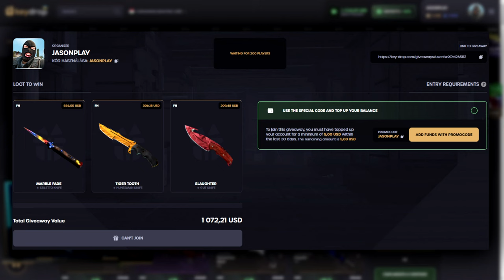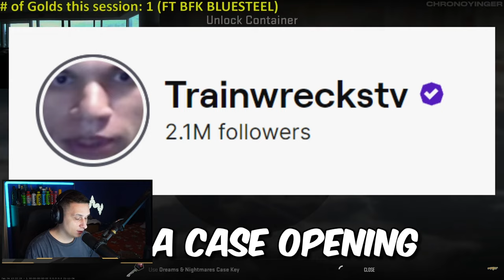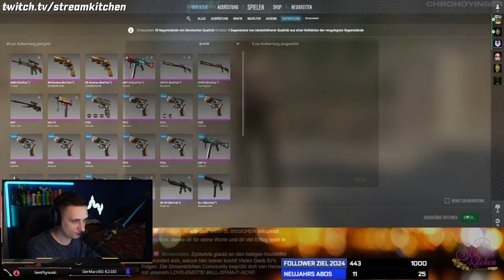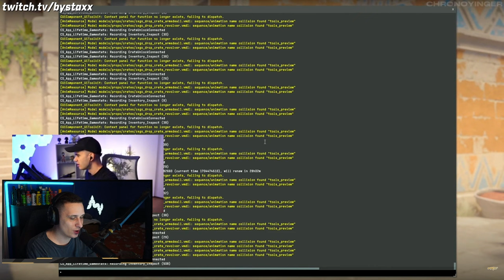Nyitott egy 5 MILLIÓ FORINTOS KESZTYŰT meg KÉT KÉST! | Counter Strike 2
Oldal (10% DEPO - 0.50$ INGYEN)